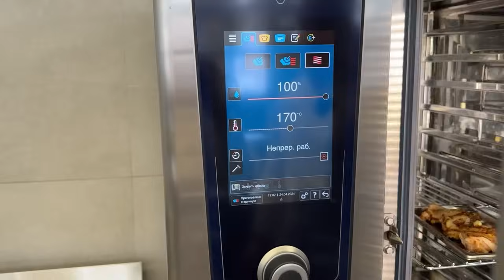Филе куриного бедра с картофельным пюре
Сегодня мой студент 3 курса Ибрагимов Марсель делится с вами секретами и нюансами приготовления филе куриного бедра с картофельным пюре, по французским технологиям.

*Курица* :
Куриное бедро 3 шт
Тимьян, чеснок

*Соус* :
Бульон куриный 300 мл
Лук Шалот 30 гр
Белое сухое вино 50 мл
Сливочное масло 82%  (всегда учитываем как сильно мы выпарили бульон и вино, от этого будет зависеть итоговая масса масла) 50 гр-75 гр

*Картофельное пюре* :
Молоко 150-250 мл
Соль

*Дополнительно*
Салат Романо 100 гр